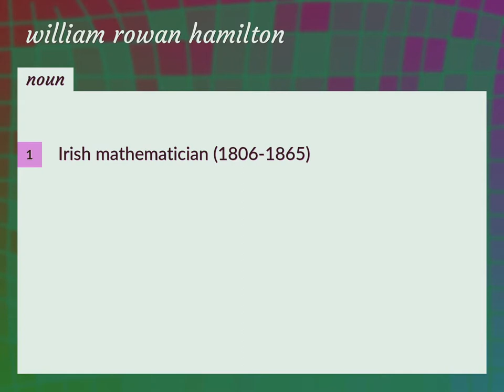William rowan hamilton | meaning of William rowan hamilton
What is WILLIAM ROWAN HAMILTON meaning?

Susan Miller (2022, August 26.) William rowan hamilton meaning